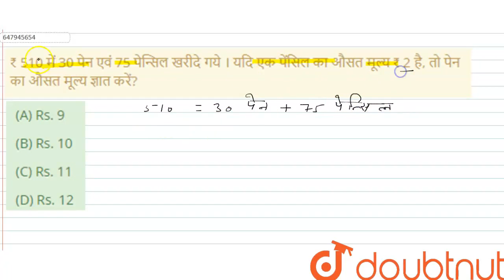₹ 510 में 30 पेन एवं 75 पेन्सिल खरीदे गये । यदि एक पेंसिल का औसत मूल्य ₹ 2 है, तो पेन का औसत मूल...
₹ 510 में 30 पेन एवं 75 पेन्सिल खरीदे गये । यदि एक पेंसिल का औसत मूल्य ₹ 2 है, तो पेन का औसत मूल्य ज्ञात करें?
Class: 14
Subject: MATHS
Chapter: प्रारम्भिक गणित-2020(II)
Board:GOVT

👉 Have Any Query? Ask Us.